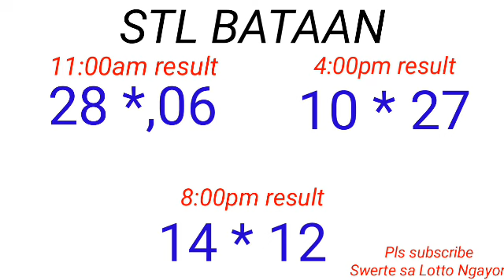STL - BATAAN,MARIKINA January 12, 2023 3RD DRAW RESULT